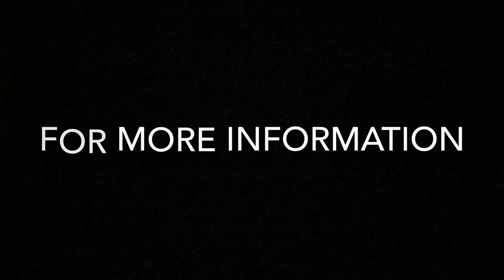Cigar Box Guitar Boogie On The Beach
Steve Arvey performs some Boogie Blues Riffs On A Cigar Box Guitar at The Paradise Grille On Pass-A-Grille Beach in St Petersburg Florida October 6th 2019. Guitar made by Lace Music. Foot Drum Made By Wild Dog Stomp in Brisbane Australia.